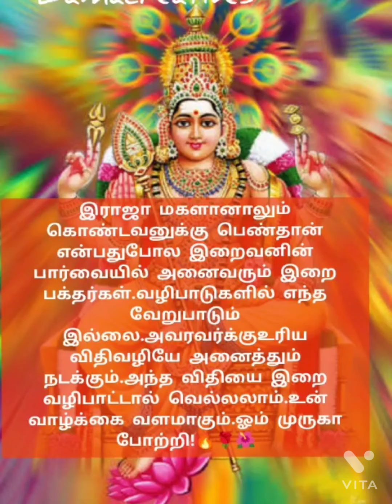🔥🌹🌺இராஜா மகளானாலும் கொண்டவனுக்கு🥀🔥🌹முருகனின் அருள் மொழிகள் 🔥🌹🌺